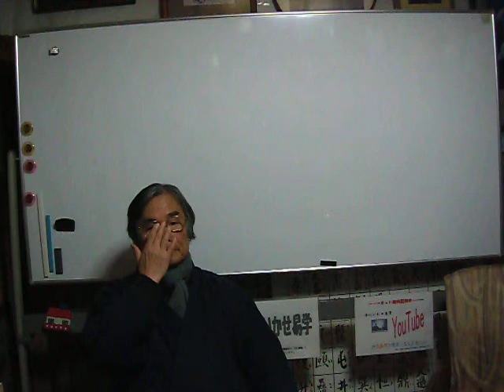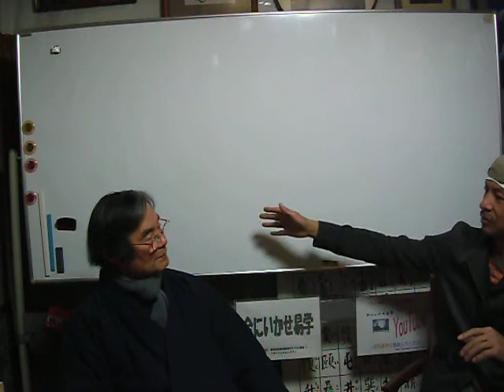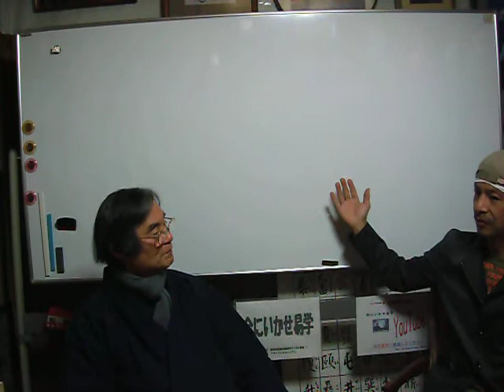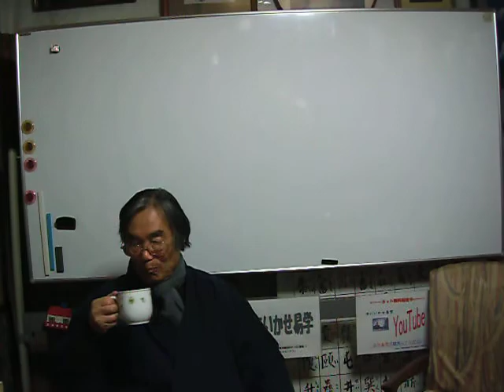PC パソコン 今にいかせ.大丈夫,ウイルスはこれで・・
リサイクルアンドミニカフェ
マクロ型
マイクロソフト製品のExcelやWordなどのマクロ言語（VBA）と呼ばれるプログラムで作成されたウイルスです。
マイクロソフトのOffice製品のデータベースに寄生します。
スクリプト型
JAVAスクリプトやVBスクリプトで作成されたウイルスです。
Ｅメール（HTML形式）やウェブページに埋め込まれており、表示しただけで感染するものもある。
ブラウザのセキュリティホールを利用して感染することが多い。
ファイル感染型
拡張子がEXE,COM,DRV,SYS,感染を広げるタイプです。
感染されたプログラムを実行しようとすると、先にウイルスが動作して拡散します。
ブラウザ型
汚染されたサイトをブラウザで表示すると感染するタイプです。
HTMLファイルに仕組まれています。
メール型
Eメールを利用して拡散する,ウイルス自身にある送信システムやコンピュータにインストールされているメールソフトを利用して他者に添付ファイルとして送信します。
ワーム型
ネットワークを自由に移動するタイプです。
感染したコンピュータからネット上のコンピュータに攻撃を仕掛けます、ファイルを実行して感染が終了すると、他のコンピュータを感染させる働きをします。
以上のように、ワーム型は全自動・自己完結のウイルスです。
トロイの木馬型
悪意をもって作成されたプログラムだが、ある機能を装ってユーザーを欺いているタイプです。
他ファイルに寄生せず、便利なツールとしてインスト－ルされるが実態はハッキングツールなどのプログラムであり、そのコンピュータの遠隔操作などを行う。
リサイクル＆ミニカフェ～
今にいかせ易学・論語・PC等
パソコン PC 今にいかせ,WindowsPCのジャマナ接続を避けて起動をハヤクシマス。
PC パソコン 今にいかせ最適化P-2　エラーチェックは修復と回復の2つにチェックを
PC パソコン　今にいかせ.スティーブン・ジョブズ　ビル・ゲイツ.マウスから。